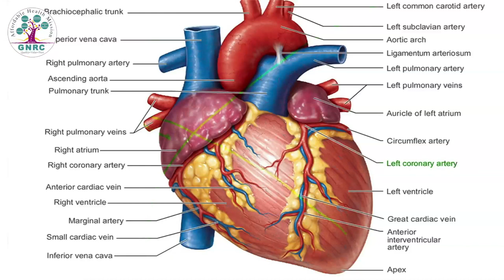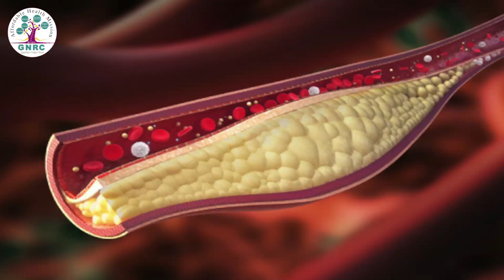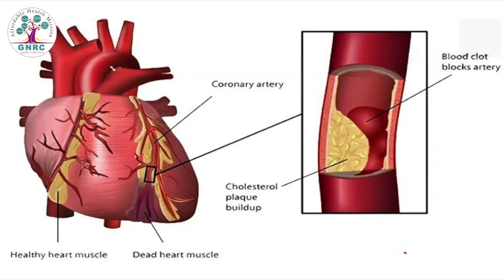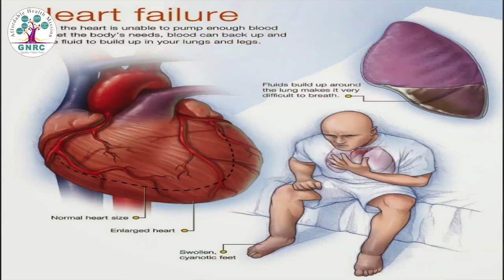GNRC Hospitals | Swasthya Mitra Lecture Series - Episode 2 | Dr. Nomal Chandra Borah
Swasthya Mitra Lecture Series is an attempt to educate and sensitize the Community Health Workers working as Swasthya Mitras under Affordable Health Mission, A GNRC initiative. Moreover, the programme aims to educate common people as well. This series of lectures covers preventive measures and awareness of various medical emergencies like Stroke, Epilepsy, Heart Attack etc by Dr. Nomal Chandra Borah, Founder- Affordable Health Mission & GNRC Hospitals.